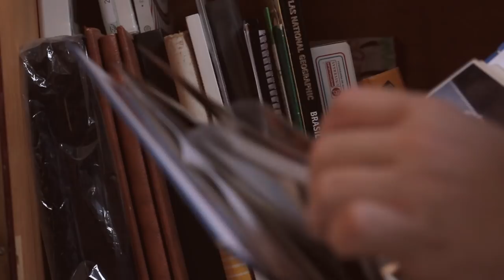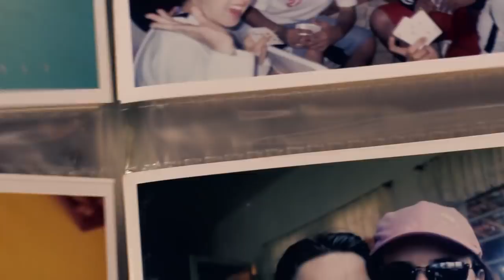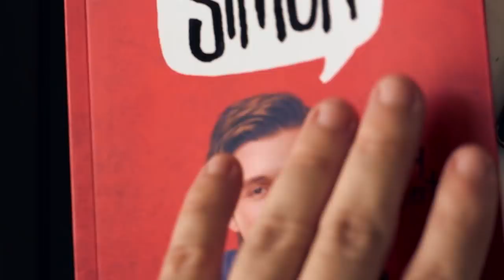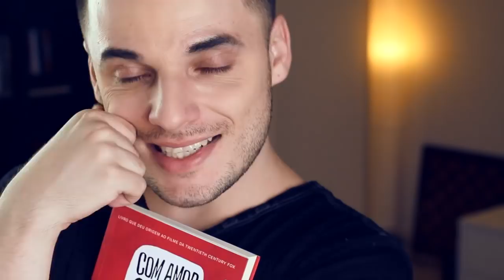COMAMOR, DANILO - RECADO PARA EU NO PASSADO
É muito difícil ser tão sincero consigo mesmo, mas falar abertamente sobre mim (o Danilo criança e adolescente perdido e frustrado) e sobre minhas frustrações e sonhos, pode ajudar vocês também a falarem sobre si... e essa é a intenção do meu canal, fazer vocês se amarem!

Compre esse livro lindo que me inspirou

Com Amor, Simon está aí para inspirar histórias de amor, aceitação, empatia e amizade entre LGBTs, gays, lésbicas, simpatizantes, bissexuais, transexuais e todo mundo que se sinta incluído por histórias de vida inspiradoras.

Link para o canal do Franz que compôs essa música linda para mim, que se tornou de fato a trilha sonora da minha vica

Lorelay Fox é DragQueen há mais de 12 anos e está no YouTube para espalhar mensagens de aceitação e empatia, além de conselhos de maquiagem artística e falar sobre coisas da vida!

Este vídeo é um publi feito com amor e sinceridade e agradeço a editora intrínseca por apoiar canais LGBTs a crescerem na internet e na vida!